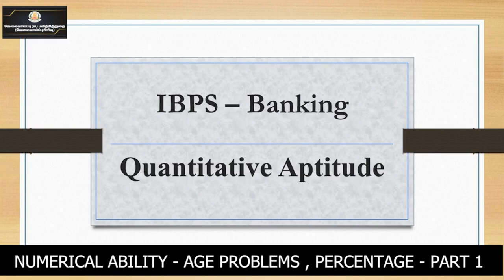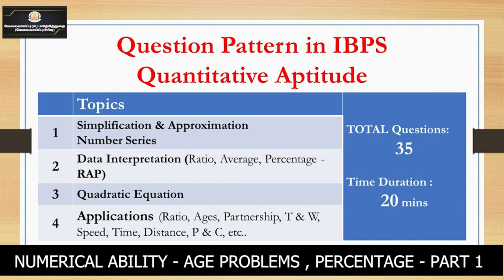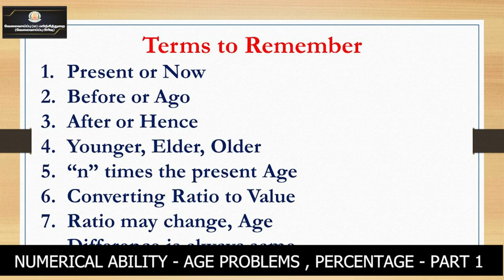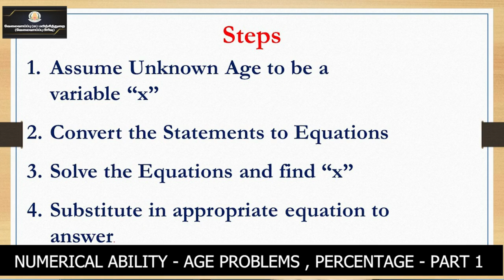BANKING | APTITUDE INTRO | EASY SHORTCUTS | BALA SIR | HITECH IAS | FOR ADMISSION 9962143488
Banking Aptitude Class by Bala Sir (Honorable Director in HITECH IAS Academy) video uploaded in TN  career services employment (தமிழக அரசின் கல்வி தொலைக்காட்சி)

Features:
• Regular & Weekend Classes.

Regards
Hitech IAS Academy